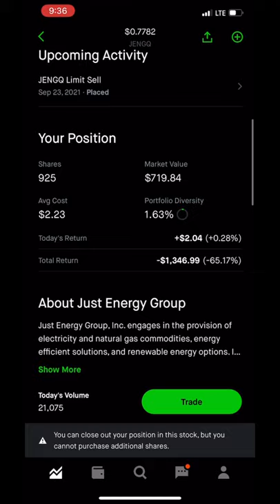Just energy stock total loss